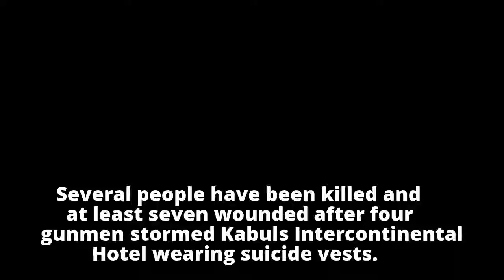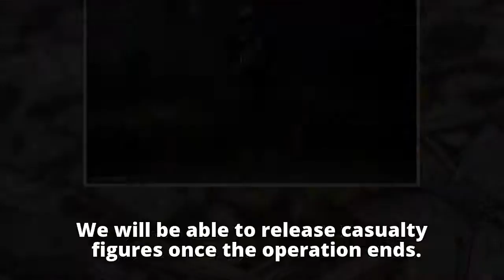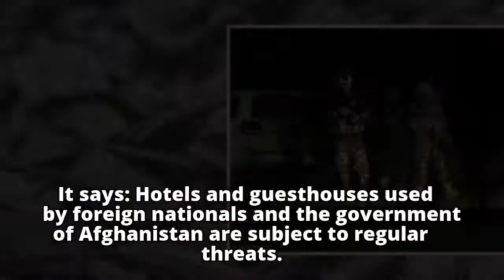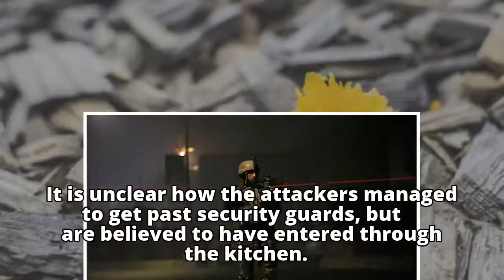'Several dead after four gunmen in suicide vests shoot at guests' in attack on Kabul's Intercontinen